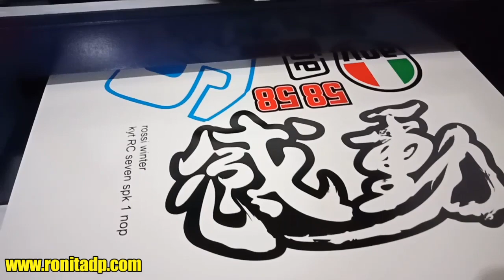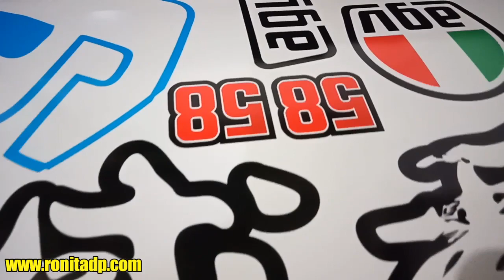Cetak Water Slide Decal di Printer RDP Mini Ecosolvent A3+ RONIta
SMS/WA : 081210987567 (Irfan) 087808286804 (Asih) 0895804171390 (Nia) 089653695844 (Ella) 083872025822 (Qnong)